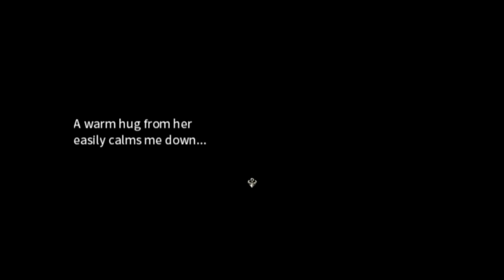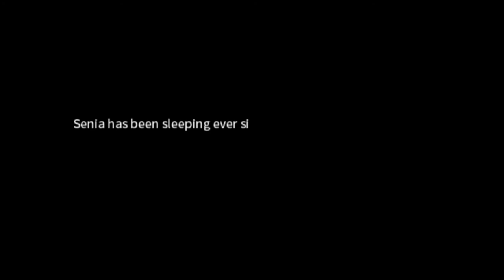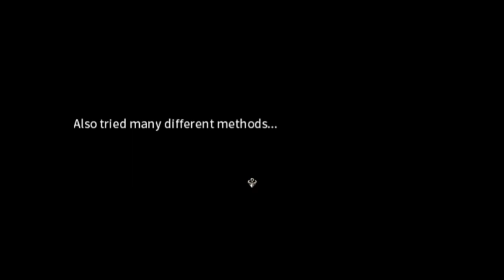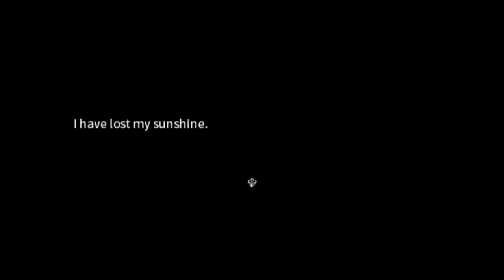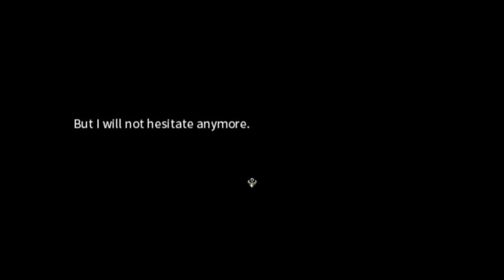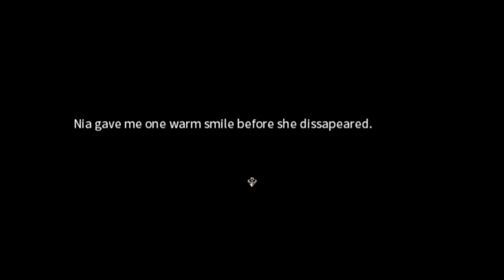Eternal Senia Part 4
This is the first Free to Play game I ever played on Steam, which eventually lead to playing a couple more of these games. It is a rather simplistic RPG, but this game's soundtrack is great and the story is enjoyable. This won't be everyone's cup of tea, but this game helped develop my interest in other Free to Play games so it means quite a bit to me. Have I mentioned I love the soundtrack yet?